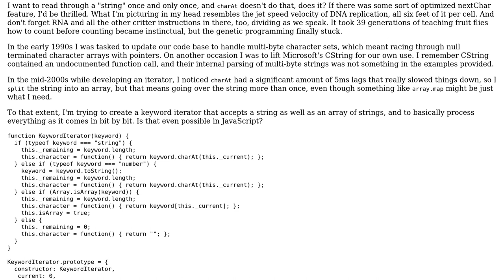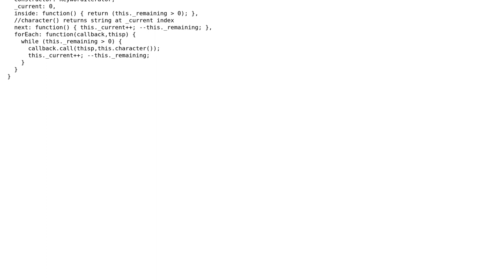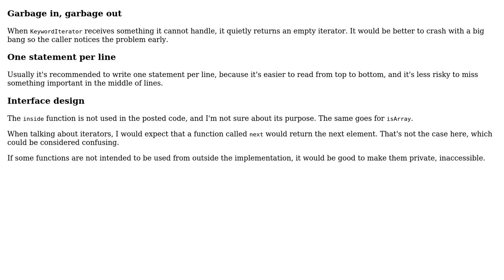Code Review: Keyword iterator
With thanks & praise to God, and with thanks to the many people who have made this project possible! | Content (except music & images) licensed under CC BY-SA | Music | Images & others | With thanks to user Kevin Crosby user janos user Jamal and the Stack Exchange Network Trademarks are property of their respective owners. You are responsible for your own actions.